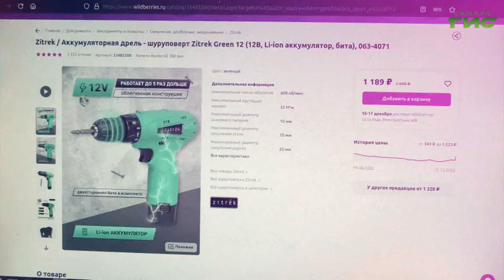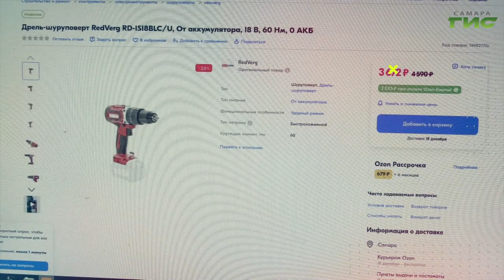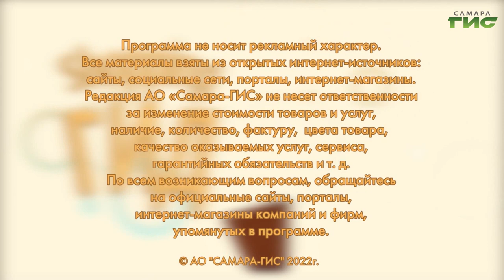Как выбрать дрель: критерии, лучшие модели / "Shopping-ГИД" от 15.12.2022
Какую дрель купить для домашнего использования? Подскажет "Shopping-ГИД".